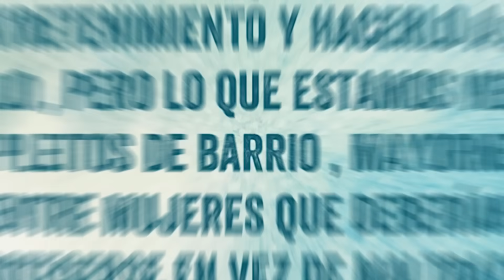ABINADER LE FRENA LA BOCA A AMELIA Y A TAMARA POR SER FRONTALES “SE ACABÓ EL METERLE AL BLOQUE”